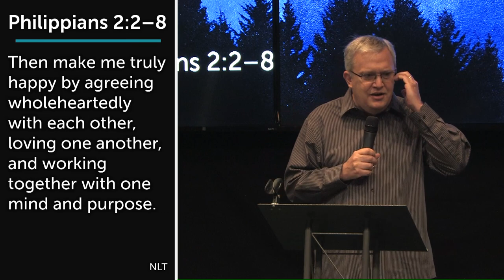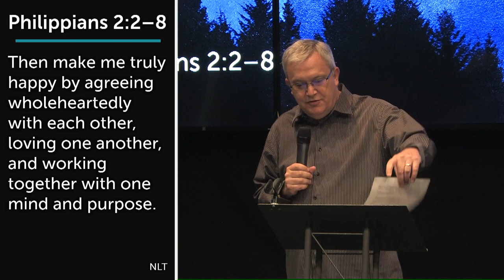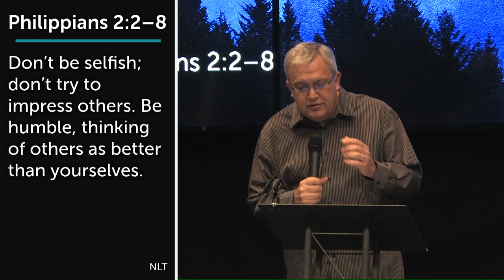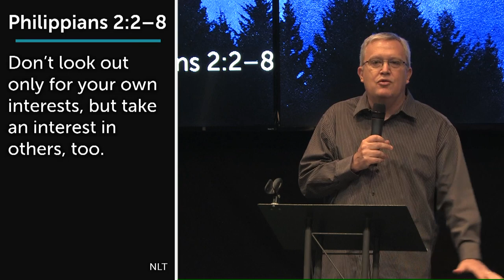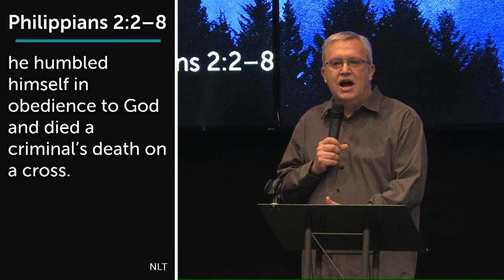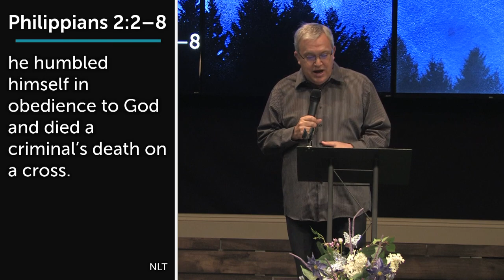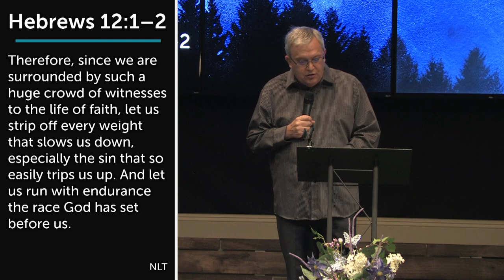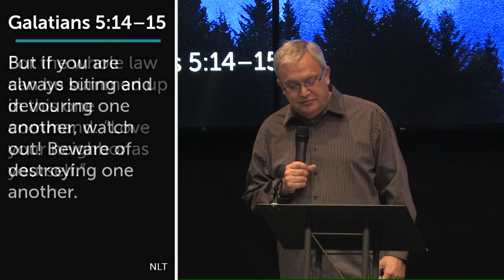Mountains of Sacrifice 7 - Church Relations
God's love is to flow among His family.